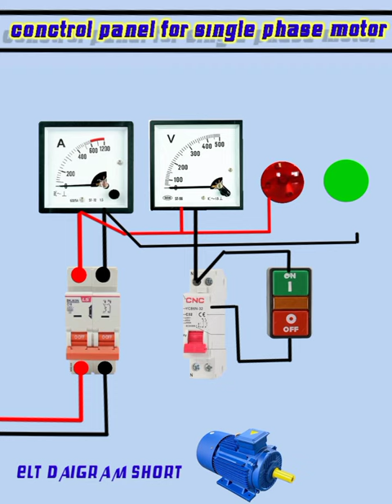conctrol# penel# for# single phase# miter# wereng😇 connection 100k views 😭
vewes kaise badheay
c view bar
bad news by kehlani lyrics
reviews kaiser health insurance
0 views on youtube
2k views on youtube money
3 views of japan
3 views of a secret
3 second video views facebook
6k views on youtube money
69 views on youtube